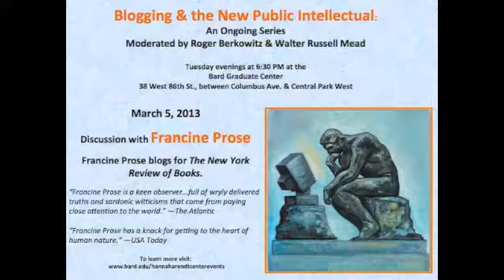A Discussion with Francine Prose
We live in the age of the blog. Public intellectuals and journalists must adapt to short news cycles, short attention spans, new economic models and a flood of competing commentary and information. The rise of blogs may be dangerous insofar as blogs attract like-minded people who only hear one side, but they are extremely powerful as well, insofar as they allow for people to become highly educated about the world by following a few top bloggers.

Blogging democratizes debate even as it erodes the significance of institutional authority. By removing cultural gatekeepers, blogging is changing the tenor of public discourse for the good and the bad. What is undeniable is that a new kind of public intellectual is emerging.

The series on Blogging and the New Public Intellectual, curated by Roger Berkowitz and Walter Russell Mead,  will engage an ongoing discussion with the nation’s leading bloggers in politics, history, art, and culture. We will be asking about their experience as bloggers, what they hope to accomplish, and how they work. We’ll discuss the pressures to put content up quickly, to be controversial, and to balance personal opinion with journalistic standards.

Above all, we will analyze the emergence of a new form of political and cultural writing by engaging with the best practitioners of this new and powerful medium.